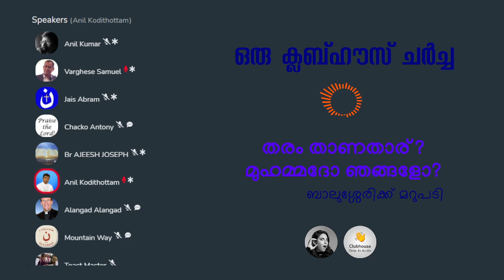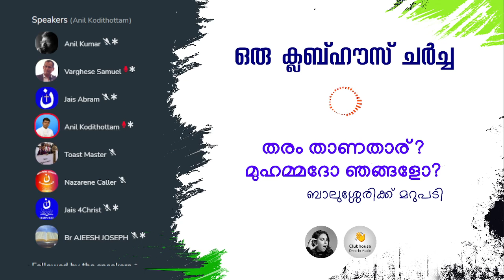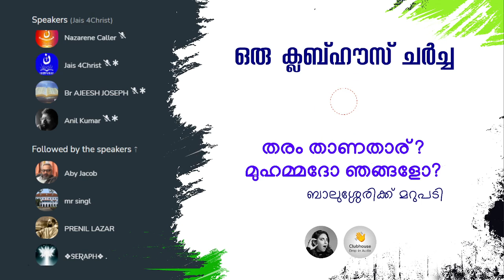ബാലുശേരിക്കു മറുപടി ! | Anil Kodithottam | Anil Kumar | Clubhouse Discussion